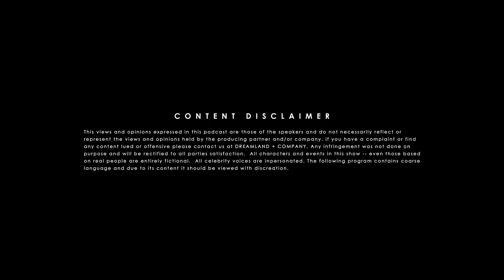D Lai, Damn Fool and Bill-O get SHOT at ! | Ep. 84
Dlai & Billy and Fool get shot at in Atlanta and its serious ...Billy gets Hustled in Downtown LA for $200

D'LAI - @ITSDLAI
DAMN FOOL @DAMNFOOLISFUNNY
COCO SORRELLS @COCOSORRELLS
DREAMLAND + CO. - @DREAMLANDANDCO
ERNEST - @ERNESTCROSBYIII
SIMO - @IAMJSIMON